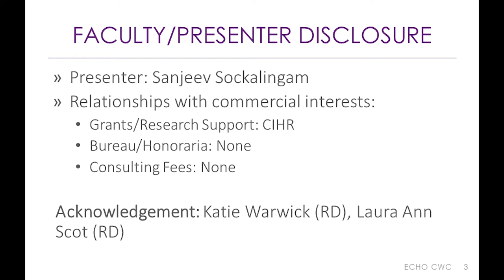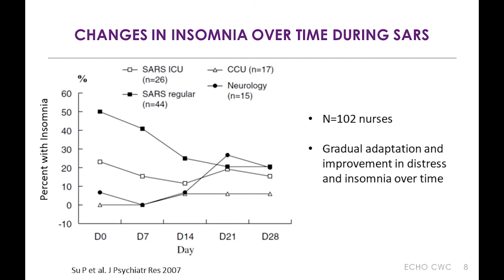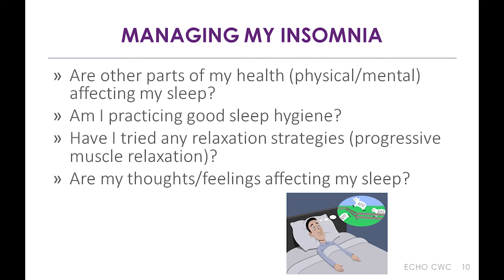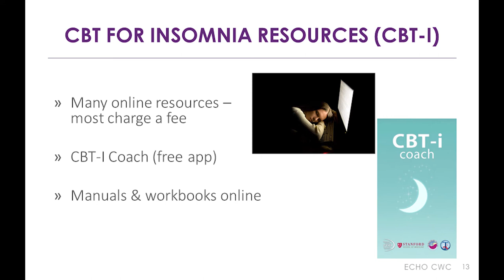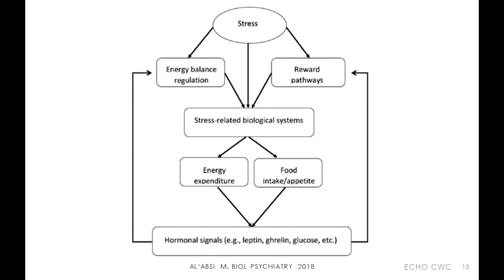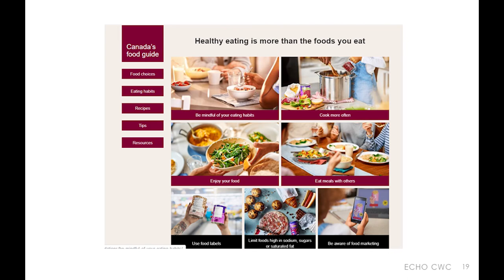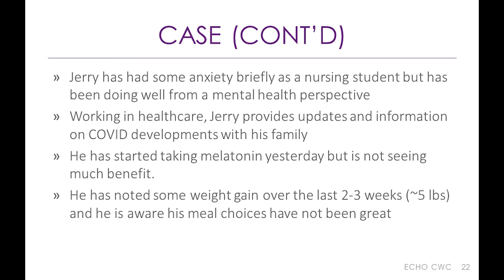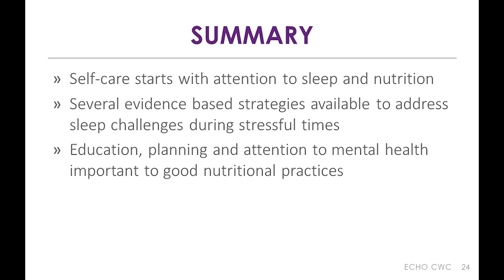Managing Sleep and Nutrition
ECHO Ontario Coping with COVID at CAMH presents recordings of didactic lectures from weekly virtual sessions that focus on promoting resilience, providing skills and resources, and supporting overall mental wellbeing amongst healthcare providers and residents currently supporting the COVID pandemic. THIS SESSION: Dr. Sanjeev Sockalingam provides some strategies for sleep and nutrition during COVID-19.